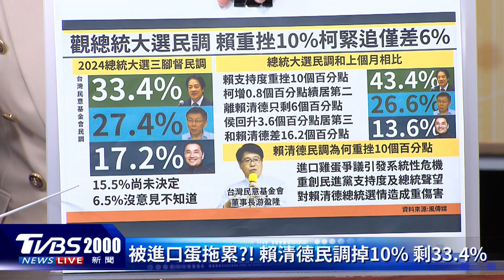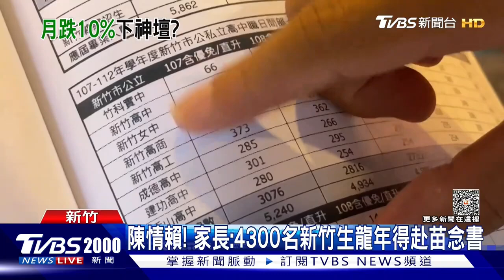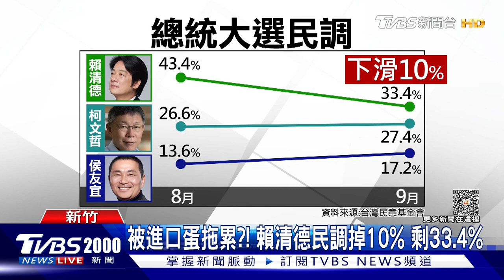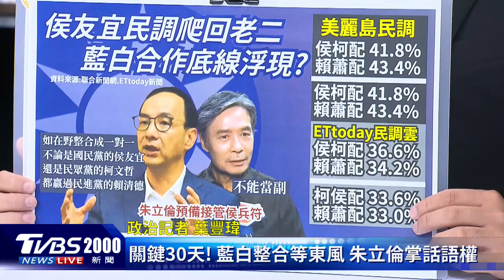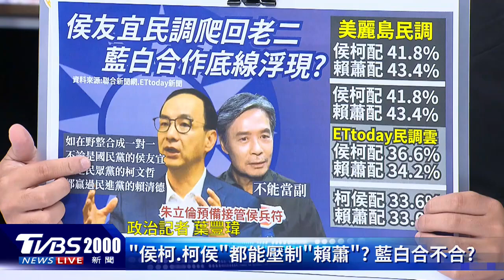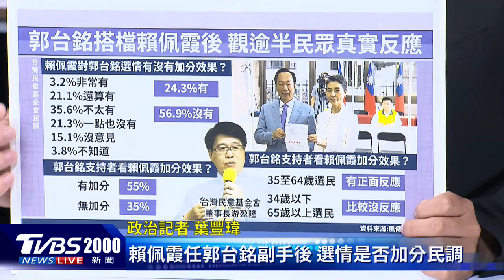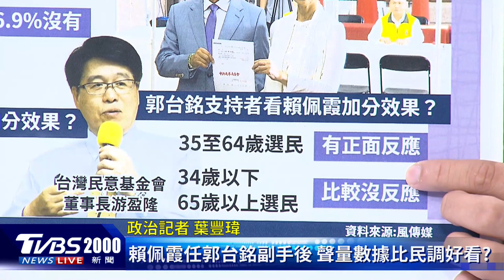【發燒話題】賴清德民調遭「蛋洗」 韓國瑜幫牽線侯友宜柯文哲不樂觀 郭辦未公布連署進展